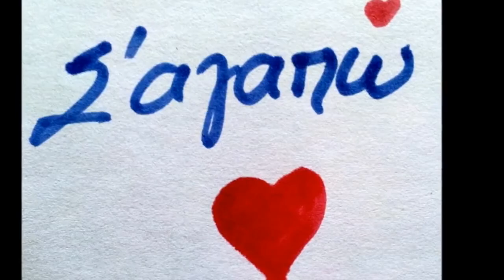Αγάπησε με love me Αkis Savvides(Teo Savvas) music-lyrics video by Anastasia Moraitoy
Μ' αγαπησες για μια φορα
μα τρεις θα μ' αρνηθεις...
κι αυτη θα ειναι η διαφορα,
το τελειο δεν θα βρεις...

oi μερες μου ατελειωτες
οι νυχτες μου λειψες
το αρωμα σου στο σεντονι
σαν να ηταν χτες...

Χαμηλώνεις τη ματια σου
κρυβεσαι μες τη σκια σου
παγωνια το αγγιγμα σου
κι ομως το ζητω..,

Κι ακομα,σ' αγαπω,οσο κανεις...

Βαρεθηκα να περιμενω
και αποχωρω
στην τσεπη κρυβω το χαρτακι
που γραφει "σ'αγαπω"

Κι αν φευγω παντα θα θυμαμαι
τις ομορφες στιγμες
δεν ξερω τωρα αν λυπαμαι
που αλλο δεν με θες

Αγαπησε με...Δεν αντεχω αλλο πια αυτον τον χωρισμο...
Αγαπησε με...Δεν αντεχω αλλο πια για σενα να μιλω
Ακομα σ αγαπω οσο κανεις...